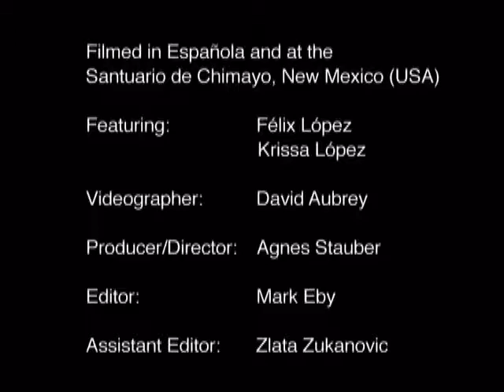Felix Lopez: Santos Maker - New Mexico, U.S.A.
Felix Lopez is an outstanding santero (santos carver) who lives and works in Espanola near Santa Fe, New Mexico. In this video, Lopez talks about how he became a carver, his artistic and aesthetic considerations while creating a santos figure, and what it means to him to be a creator of devotional objects.

CREDITS: